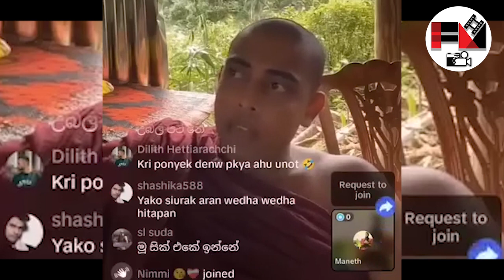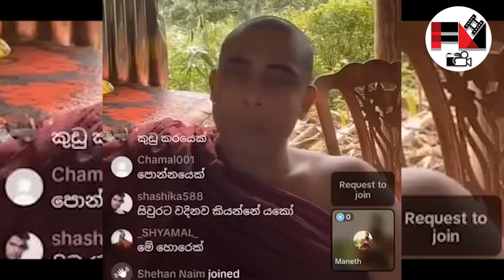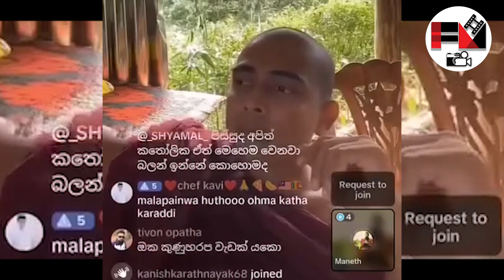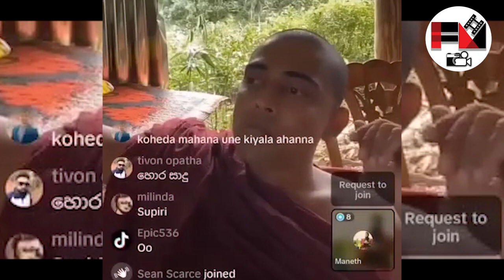විශ්ව බුද්ධ හිනාවෙවී අධිකරණයට ආපු හැටි | wishwa budda